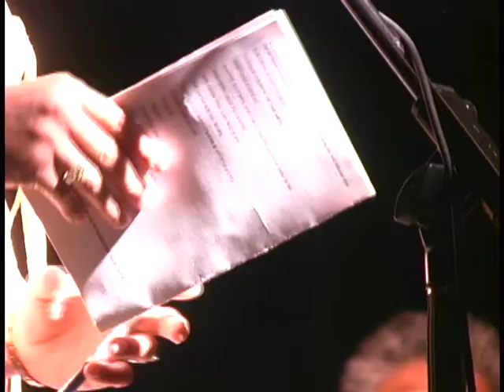SD-362: Sept 17 Opening Night Speeches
The record consists of the opening night speeches of The National Aboriginal Dance Symposium titled “Wapnalti’k Amalkaltik– In The East We Dance Event” at the Sarah Denny Memorial Center.

Date of Creation: September 17, 2003